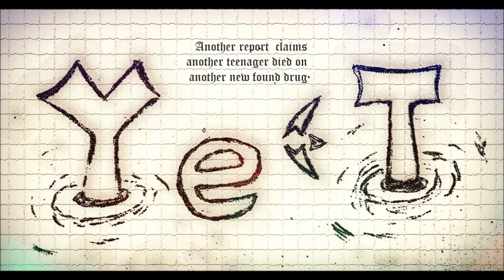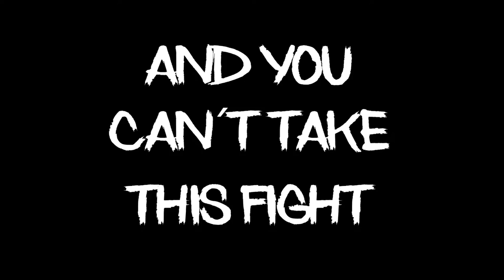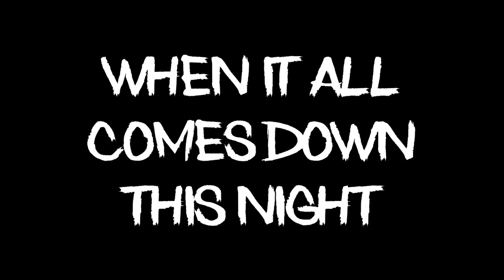Cyanide TV - Live, Laugh, Yeet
Demo XY from first Album - only availible on YouTube

I was thinking a lot about life again and how nothing really matters. It dragged me down or idk.. actually i just felt nothing. Not even "bad" stuff. From my current perspective, I stopped believing in bad and good. I appreciate everything that happens to me. Life = the stuff we experience, so I´m happy for everything that I do or that is done to me. One way of thinking that helps me is to imagine myself in the future and what I think about the current moment, it helps me not to regret shit. Just do it... or not.. we all die anyway. YUH, sorry for that existential crisis, it´ll help you in the future :)

Anyway, the song is about just this: Don´t blame the circumstances, because you can´t change it, if you cry about it. Maybe the situation not your fault and not to your advantage, but as said: nobody cares. You gotta handle your own shit. It´s the outcome that matters and not how you got there. Most of the time it´s two things:
- You cry and nothing changes
- You try to change and get a chance to do something in life

It´s really hard to understand, what exactly I am talking about, but here´s a challenge for you: say yes to everything for a whole week :) even if you think it´s dumb and there is no reason. Tbh I is there really a reason for anything? I mean, in the end it doesn´t change how anything ends ;) Now go out there and do stupid shit. (But let others live in peace, if they deserve it from your eyes) SAY YEs

LYRICS:
I couldn’t find another life
So motherfucker, here we go
All I do is win
Losing is not a sin
Can you Box me in pls
So I can break free
Exaggerating past regrets to eliminate the thoughts

(Be a god, when you can be a king)

Listen here my queen if you speak or sing
Your words can flow taking all my things

These are the moments where we want to die
But when death‘s on the door we are too shy

Live, Love, Yeet

If life´s getting hard
Dick it down, good Night
(Who?) has the bigger cock?
When it all comes down this night
And you cant take this fight
-Yeet and Skeet-

These are moments where everything breaks
Took my time before it’s too late
The bittersweet I cannot see is lacking some reality
I learned, in my own mouth it can’t even bleed

* Another report claims another teenager died on another new found drug
We can expect another city being destroyed in the next few days caused by another global catastrophe
Oh lord, may we jump into the music *
Into the depths of the mind, ourselves

When it all comes down tonight
And you can´t take this fight
-Yeet and Skeet-

°Bridge People Yeeting°

(Yeet and skeet)